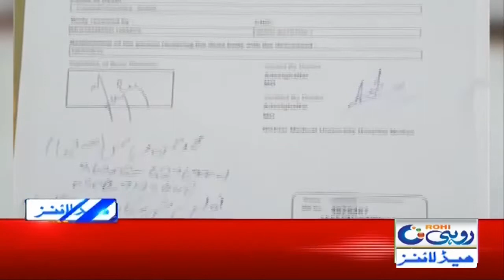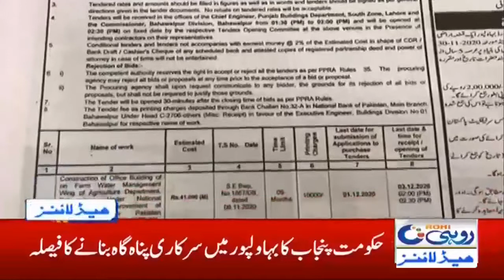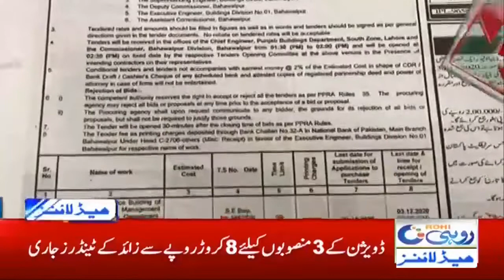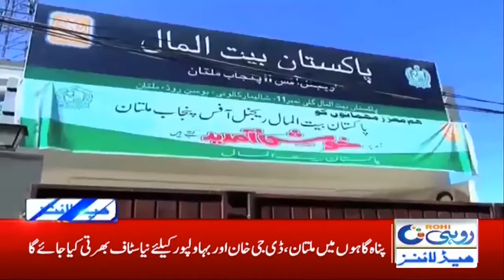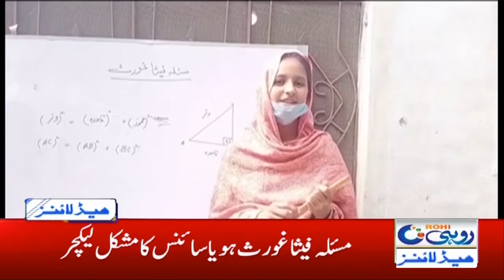5am News Headlines | 18 Nov 2020 | Rohi